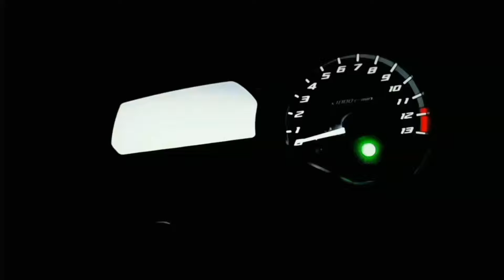As Melhores "POP 110i" Parte85 / Paixão Por Duas Rodas